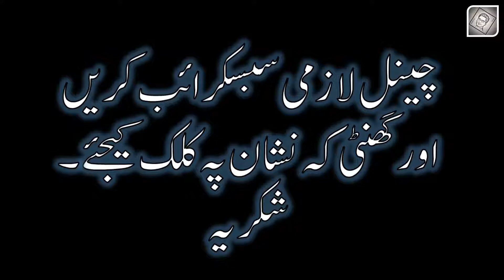Urdu Poetry by Mahnaz Benjamin | Best Urdu Poetry Collection | Shayari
Urdu Poetry Palace Presents Urdu Poetry Collection and Best Urdu poetry.

Voice: Mahnaz Benjamin
Poetess: Mahnaz Benjamin
Label: Urdu Poetry Palace
Production: Urdu Poetry Palace
Uploaded By: Urdu Poetry Palace
Poet Introduction:

Note: All copyright are reserved by Urdu Poetry Palace, so re-upload of our Urdu poetry video is strictly prohibited .Person will face strike if he/she reuse it.

We are constantly working hard on making the (Urdu Poetry Palace) better and more entertaining for you by uploading more Urdu poetry videos daily. We need your constant support to get going. We would love to hear from you.